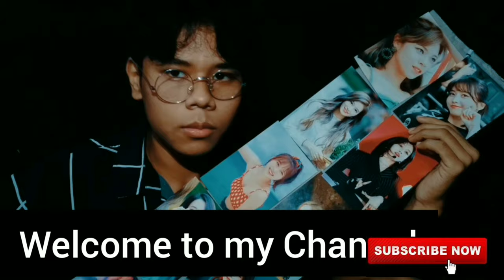BTS WTF reaction | Indian FANBOY REACTION